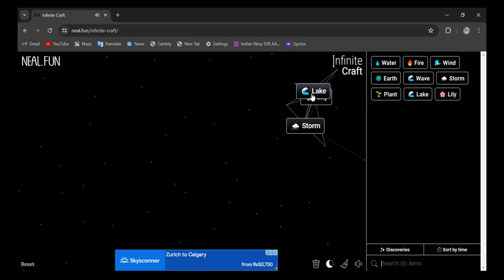How to make Shiva in infinite craft | infinity craft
0:02 - how to make shiva in infinite craft